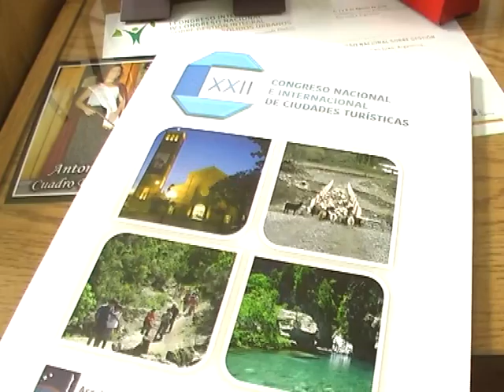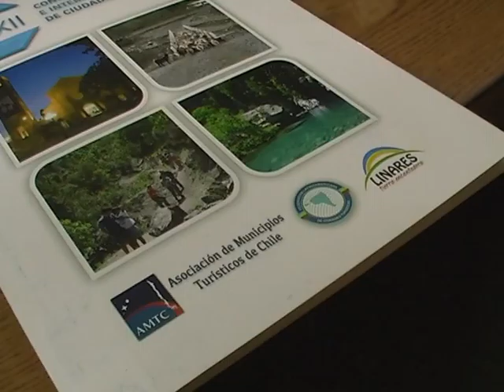Entrevista a Concejales Fabiana Esperanza y Natalia Galamba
CN10TV y Canal 10 San Rafael Mendoza entrevistan a las Concejales
Fabiana Esperanza y Natalia Galamba (Bloque PJ-FPV-encuentro Justicialista) quienes informan sobre su participación en Congreso Internacional de Ciudades Turísticas realizado en Chile